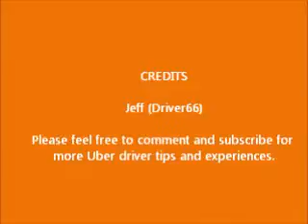Uber Driver Tip Dont Go On College Campuses Without Permission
As an Uber Driver, you should always get permission to drive and pickup College Students.  The Colleges all have different rules and regulations concerning driving and parking on campuses so make sure that you call the Police and Safety department to find out if you need a visitor or some kind of parking permit.  If you don't you could receive hefty fines that you are responsible to pay.